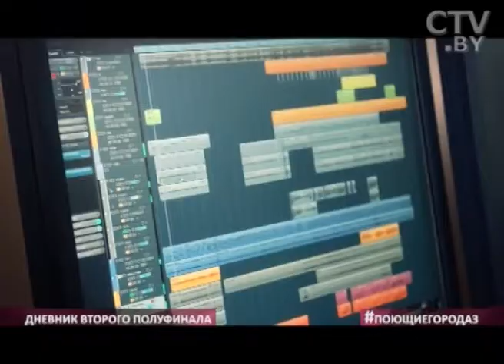CTV.BY: Заместитель генерального директора ЗАО «Столичное телевидение» Анастасия Ганиева